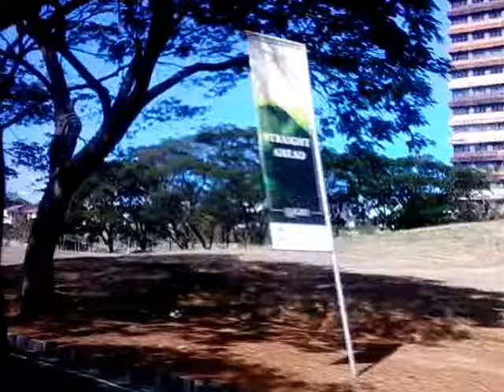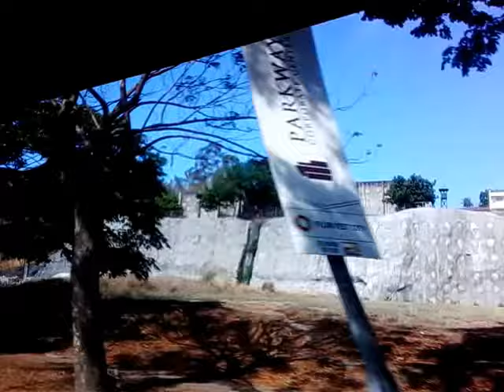On the way to Pansol Laguna Philippines